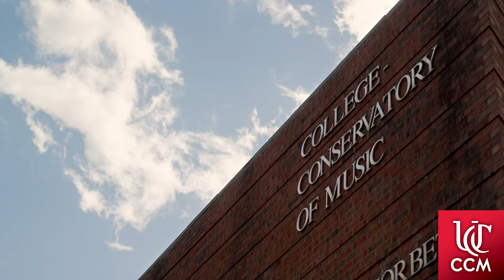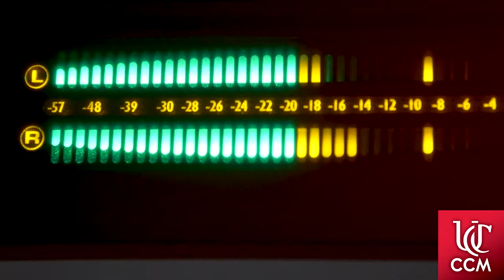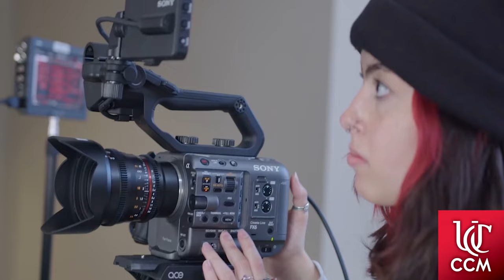CCM: Next Lives Here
Before they appear on the world stage, tomorrow's arts leaders and luminaries get their start at UC's nationally ranked and internationally renowned College-Conservatory of Music. At CCM,  we provide students with professionally-oriented immersive experiences in order to prepare them for what's next as they enter their performing and media arts careers. We say "next lives here" because we know that today’s possibilities spark tomorrow’s reality.

Welcome to the future of the performing and media arts. Welcome to your next stage.

Produced by CCM Digital, co-editors Lauren Dull and Nick Widmeyer.